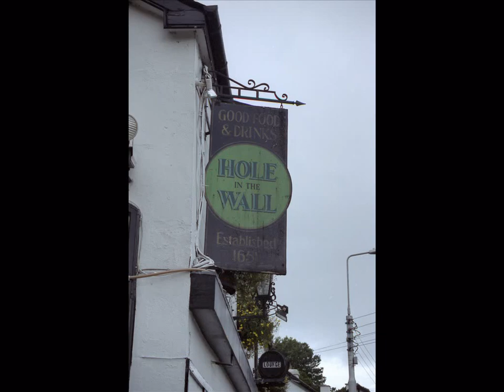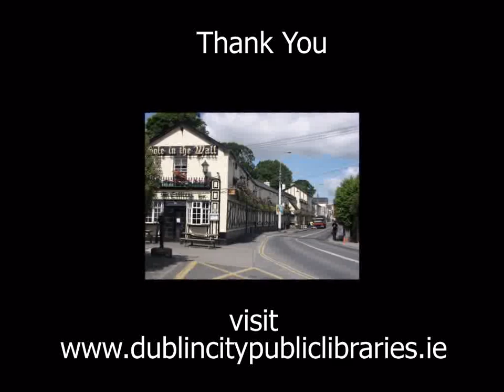The Hole in the Wall, Blackhorse Avenue, Cabra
In Medieval times Blackhorse Avenue was one of the main roads into Dublin City. People travelling to Dublin by horse or by coach would stay overnight outside the city in an inn called 'Ye Signe of Ye Blackhorse'. In much later years soldiers from McKee Barracks in the Phoenix Park would sometimes sneak off and go to the tavern for a beer! The owner of the pub at the time served the men through a hole in the park wall, and this is why it is now called "The Hole in the Wall".